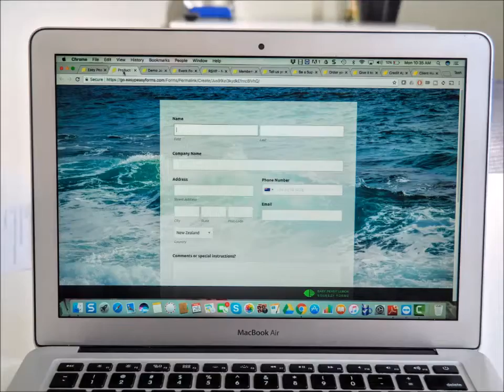If you're looking for a unique Online Form - We've got news for you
From creating an email account to claiming your tax reimbursement, there is a form for everything.

Forms have traditionally meant piles of paper and yes, lots of stress! We never loved either! Thus began our journey of creating a small online app that would make forms stress-free and easy, aka: Easy Peasy Lemon Squeezy Forms.

It was one helluva journey that taught us a world of new, exciting things.

This channel is for developers, testers, designers. anyone who's got anything to do with software. Here we share our experiences and insights to pave the way for your journey. Bon Voyage!!